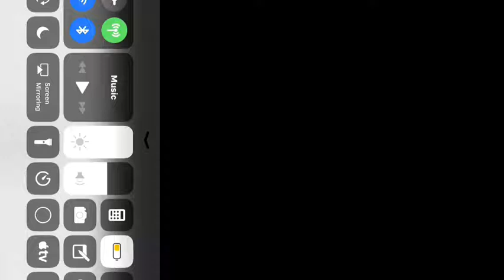Symphony No. 6-I - Allegro ma non-troppo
Smule Magic Piano